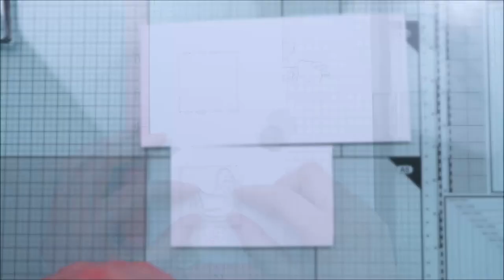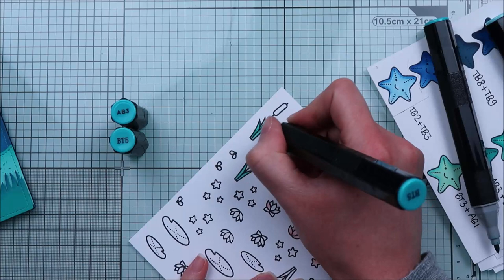🦢 LAWN FAWN || Black Swan Magic Picture Changer Card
• OTHER SUPPLIES:
- Spectrum Noir markers
- Oxide inks: peacock feathers, blueprint sketch, chipped sapphire
- Strathmore bristol cardstock